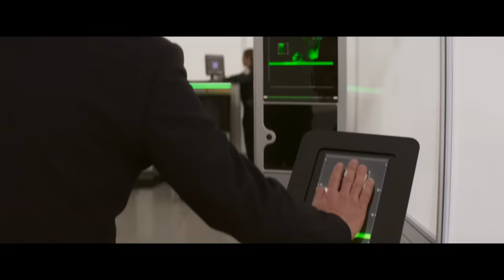Mission: Impossible – Dead Reckoning Part One | Officiële Trailer (2023 Movie) -Tom Cruise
Bekijk de officiële trailer van MissionImpossible – Dead Reckoning Part One, met @TomCruise in de hoofdrol. Vanaf 12 juli 2023 in de bioscoop.